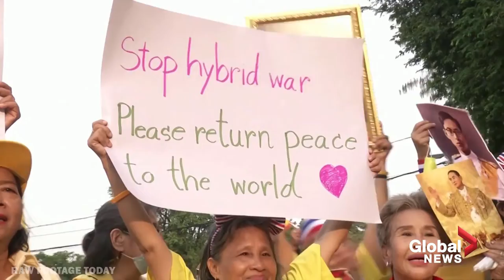Thailand Pro-Democracy Protests: Yellow-shirted Thai royalists show support for the King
More than 1,000 yellow-shirted Thai royalists demonstrated in support of King Maha Vajiralongkorn on Oct. 27, close to where thousands of people marched a day earlier to demand reforms of the monarchy.

Youth and student-led protests began in Thailand in July to call for the resignation of Prime Minister Prayuth Chan-ocha - a former army ruler - and a new constitution, but have increasingly sought curbs on the monarchy's powers.

So far, royalist demonstrations have been considerably smaller than the tens of thousands of people who have joined the biggest protests against the government. Many protesters have accused the king of political involvement, marching to the German embassy on Monday to seek an inquiry into whether he exercised his powers during long stays in Germany, something Berlin has said would be unacceptable. October 27th, 2020.